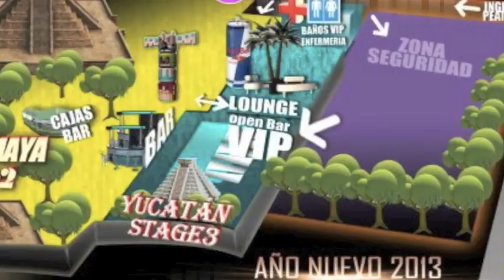TOMORROW 2012 (OK)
FIESTA AÑO NUEVO EN PISCINA CHOCALÁN DE MELIPILLA, CHILE
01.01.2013